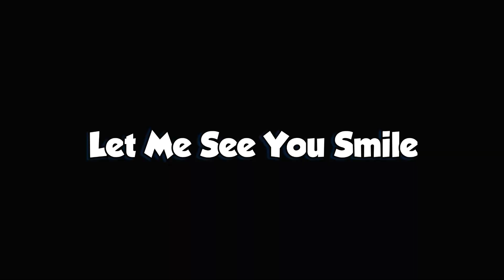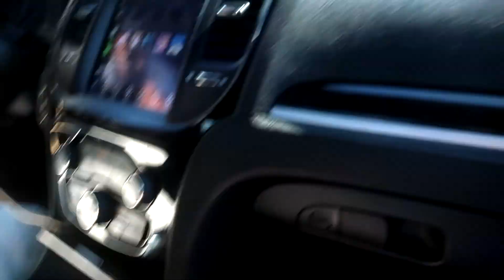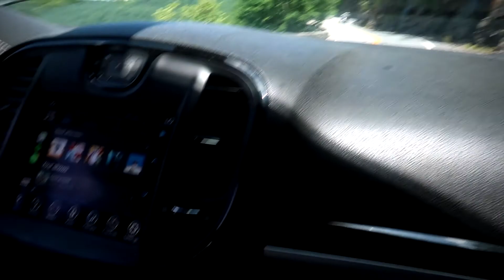Jayden Is Leaving!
Do You Wanna Rep The Caliber Nation In Your Town?
Well Get Some Merch!
There Is A Brand New Shirt And Much More For You Guys To Enjoy!

ALL MERCH SALES GO STRAIGHT BACK INTO THE CHANNEL SO I CAN KEEP CREATING AWESOME CONTENT FOR YOU GUYS TO ENJOY!

Become an awesome MEMBER Today for as low as $2.99 USD
Member Goal:. 0% 0/10
Newest Member:

65% . 6.56K/10K
ALL FUNDS GO STRAIGHT BACK INTO THE NATION TO SUPPORT VIDEOS, LIVESTREAMS, AND GIVEAWAYS FOR THE COMMUNITY!
Drink more water with Infuze Hydration, I partnered up with Infuze Hydration to give you guys the best water bottle for gaming, sports, fitness, hiking, and just your daily hydration check!

Wanna Be A Part Of The Caliber Nation Discord

Had To Drive A Little More Today To Deliver Dunkin To Gwen In Glen...

ALL DONATIONS GO STRAIGHT BACK INTO THE CHANNEL, TO KEEP CREATING AWESOME CONTENT FOR YOU GUYS TO ENJOY!
ALL MERCH SALES GO STRAIGHT BACK INTO THE CHANNEL, TO KEEP CREATING AWESOME CONTENT FOR YOU GUYS TO ENJOY!
If You Love Gaming And You Need An Energy Drink To Keep You On That Grind.

Let Me Tell You, From All The Unboxing's I've Done Of "ROGUE ENERGY", This Energy Drink Is Not Like Your Regular Energy Drink You Buy At The Store. Oh No, This Energy Drink Is The Best For That Instant Kick Of Alertness And That Amazing Taste. In My Eyes, This Is One Of The Most Healthiest Energy Drinks On The Market.

That's Exactly Why I Chose Rogue Over Any Other Energy Drink, So I Partnered Up With Their Team To Get You A Discount Code "MOCNATION" For 10% Off ANYTHING ( It Also Supports The Channel)

THIS VIDEO GOT OVER 343,000 VIEWS AND I LOVE YOU GUYS SO MUCH!